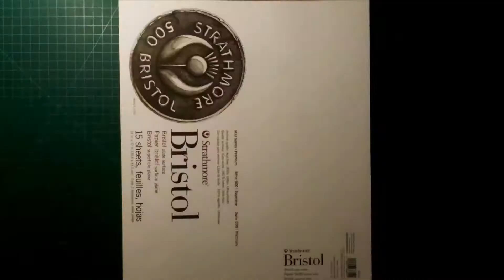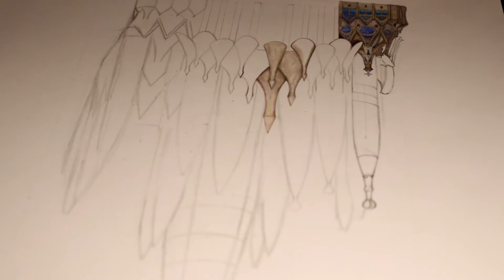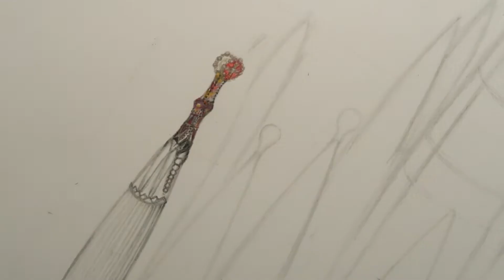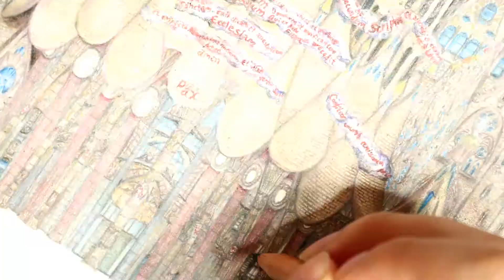Drawing one of the most complicated buildings (La Sagrada Familia complete) - Timelapse (170+ hours)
Wasn't sure how to start drawing this. I couldn't find a perspective showing the building by itself and adding difficulty is that it is not fully built yet. So I looked through various sources and synthesized what I could to get an initial outline. Then the trickiness really started to ramp up.

Materials:
Strathmore Bristol 500 series (14" x 17")
Artist's Loft Graphite Pencils
6" Metal Ruler
24" Alumicutter
Caran d'ache luminance colored pencils
Prismacolor Penils
Factis BM2 Eraser
Staedtler Mars Plastic Eraser
Huhu Battery Operated Eraser
Faber Castell Sharpener

I felt like I kept getting stuck as I was trying to proceed with this drawing. There were many times I didn't know how to draw portions and so I turned to delving to find more information to give me a closer approximation. Often there weren't any angles that aligned so I just kept going with what I had. Constantly checking the perspective of the portion I was drawing in relation to the whole.